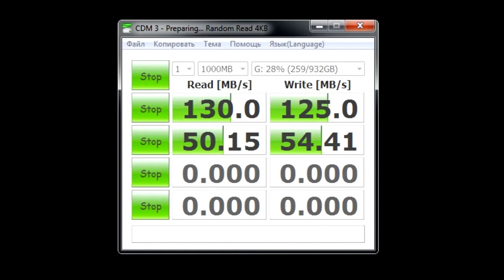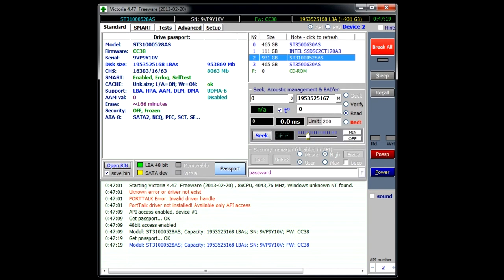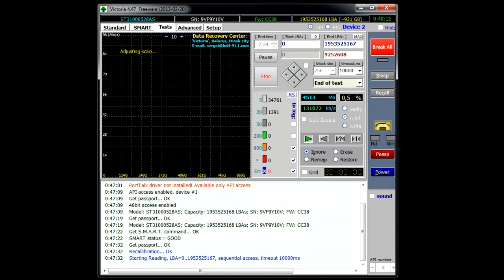Жесткий диск SEAGATE Barracuda ST31000528AS, 1Тб, HDD, SATA III, 3 5